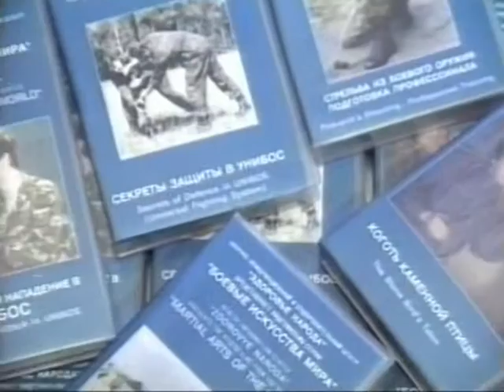Protection against a knife attack chunk 53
This film opens a series of training videos, dedicated to working with machetes. Martial Arts T. Kasyanov and Sergei Ivanov, Katansky demonstrate a variety of non-traditional systems of protection against a knife attack. You will see how it is possible to disarm the enemy using punches, throws, twisting and bending of the joints, as well as protection for the capture of the plane knife.